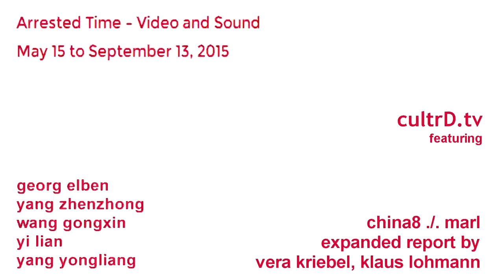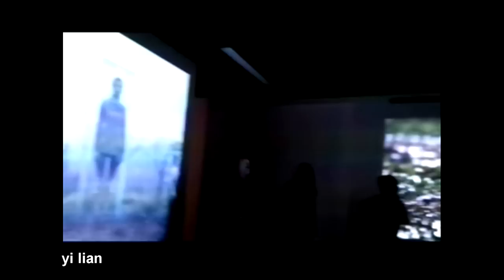China 8 Glaskasten Marl Yi Lian Georg Elben Yang Zhenzhong | Wang Gongxin Yang Yongliang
- Zur China 8 (Walter Smerling) wird im Glaskasten Marl von Georg Elben u.a. Yi Lian, Yang Zhenzhong, Wang Gongxin, Yang Yongliang gezeigt.

Glaskasten Marl: China 8 - Die angehaltene Zeit. Video und Sound.
9 Ausstellungen in 8 Städten: Duisburg, Düsseldorf, Marl, Mülheim, Recklinghausen, Hagen, Gelsenkirchen, Essen. Die China8 will
alles. Oder fast alles.
(von Vera Kriebel)

China 8 im Glaskasten Marl: Videoinstallationen
Aber zunächst zum Abwegigen, zu dem, wohin man eigentlich nie geht, weil das alles so verkopfte und zugleich nervtötend bauchlastige Kunstkunst ist.
Videokunst. Und dann noch wortwörtlich abwegig: In Marl, das am Rand liegt, am Rand des Ruhrgebiets und des Münsterlands, und de
facto einfach ein verkopftes Kunstkonglomerat aus allem ist, was die Ruhrgebietsstädteplanung an absurden Hässlichkeiten seit 1960
hervorgebracht hat.

Aber diesmal muss man hin nach Marl, denn dort gibt es neben dem sicherlich unterhaltsamsten Kurator auch mindestens zwei
Kunstwerke, die weltweit ihresgleichen suchen dürften.

Wang Gongxin: Still Life
Still Life No. 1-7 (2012) von Wang Gongxin - eine Serie technisch perfekter zerbrochener Stillleben, von denen einige auf den ersten
Blick an die alten niederländischen Meister erinnern. Ein Totenkopf hinten, ein Wabengeflecht vorne. Still, bis auf die Bienen, die
sich daraus unendlich und verzweifelt und erfolglos zu befreien versuchen. Eine Glühbirne hängt über einem glitzernden
Wabengeflecht, ein Berg Seifenblasen, der nach und nach zerplatzt, ein Insekt freigibt, das über seine langen Fühler - diese
Anthropomorphismen drängen sich bei Wang Gongxin auf - verunsichert die Umgebung erkundet, während die Seifenblasen sich über der Seife wieder aufzubauen beginnen. Dunkelheit, der Lichtstrahl fällt auf die breite Schneide eines Messers, die Spitze nach unten, während um die Scheide eine Libelle zwirbelt. Mit quälender Langsamkeit stakst eine Gottesanbeterin ins Bild unter einer von oben herab hängenden zerknitterten Folie (Videos folgen).

Chinesische Sinnbilder für die Vergeblichkeit unermüdlichen Strebens, die Beharrlichkeit der Langsamkeit, die Sinnlosigkeit des
Bemühens, die geheimnisvolle Schönheit der Natur, den unüberbrückbaren Graben zwischen Natur und Kultur.

Yi Lian
Ein ganzer Raum für die drei Filmprojektionen des jüngsten Künstlers der China8: Yi Lian. Wunderbare Märchenlandschaften, die sich in Albträume verwandeln. Heiße Quellen in der Nacht, ein Hund schwimmt Äpfeln hinterher, eine Froschleiche streckt sich rücklings
unterwasser. Eine idyllische hüglige Weidelandschaft mit Schafen, durch die sich ein menschlicher Tausendfüßler schlängelt, Krähen
auf Ästen im lockeren Wald, darin Frauen Gefangene in Glasschaukästen. Nackte, spielende Jungen in einem sumpfigen Teich, beobachtet von hinten. Von vorne scheinen ihre Köpfe aber merkwürdig alienhaft, die Münder wie im Schrei geöffnet.
Die eigentlich eigenständigen Filme spielen in diesem Raum im Glaskasten Marl zusammen und ergänzen sich. Und auch wenn sie noch so westlich wirken: Es sind chinesische Märchen, die sie erzählen. Chinesische Albträume.

Die angehaltene Zeit. Video und Sound.
Das dritte Alleinstellungsmerkmal des Glaskastens Marl im Rahmen von China8 ist der Kurator Georg Elben, seit 2011 Direktor des Marler Kunstmuseums, dessen Schwerpunkte Video, Sound und Skulptur (ein sehr schöner Skulpturenpark umgibt und zieht sich durch das Ensemble der Stadtverwaltung Marl) sind. Untergebracht ist das Museum in Erdgeschoss und Keller eines modernen
Betonverwaltungsbunkers, der die gläserne Außenhülle de facto verdeckt, so dass ein Glaskasten eher auf dem Reißbrett erkennbar ist.
Mosaikfliesen in 70er-Jahre-Farben zieren die Wände, alles wirkt etwas abgegriffen und schmuddelig, draußen vor den Glasfassaden
stehen Männergrüppchen beim bierseligen Palaver, auf der Standuhr im - wie sollte es anders sein - trockenen Brunnen draußen auf dem Platz ist es permanent 5 vor 12. Georg Elben hat es definitiv nicht leicht im Leben. Aber das hat ihm nicht die Begeisterung für seine Video- und Sound-Kunstwerke genommen. Im Gegenteil: Eine Führung von Elben durch seinen China8-Parcour ist ein Insidertipp.

Man muss dabei nicht immer der Meinung Elbens sein, z.B. wenn es um das Video "Exam" (2012) von Yang Zhenzhong geht, das zwei kleine Mädchen beim fleißigen Repetieren für eine Prüfung zeigt. Sie lernen stumpfsinnig kommunistische Weisheiten zum Sinn und Zweck der proletarischen Revolution auswendig, "was man ja auch als Kritik am System deuten kann" (Elben). Wenn die beiden Schulmädchen nicht beim Lernen dekorativ in knappen blütenreinen Dessous auf dem Bett posieren und sich rekeln würden.